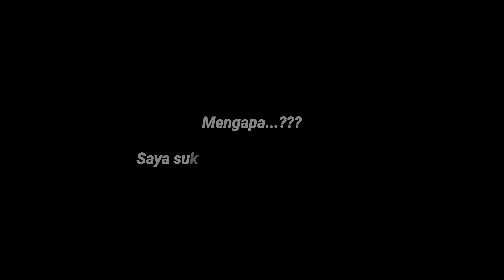Mengapa saya suka golok sejengkal 1 jari